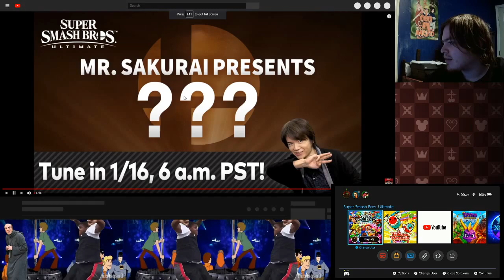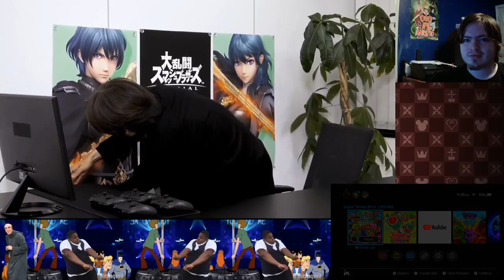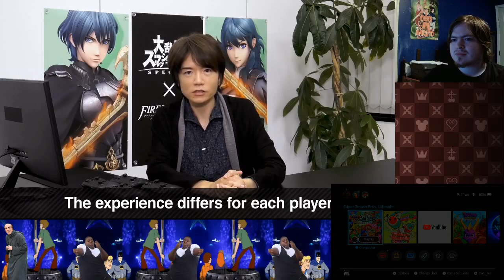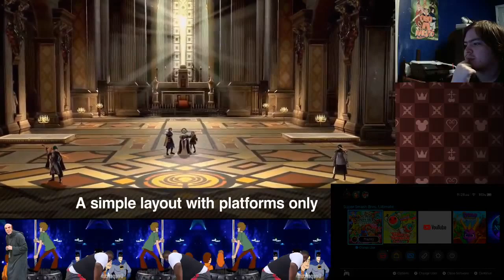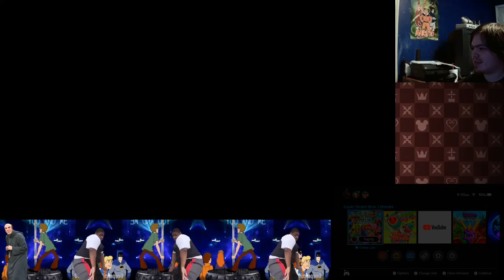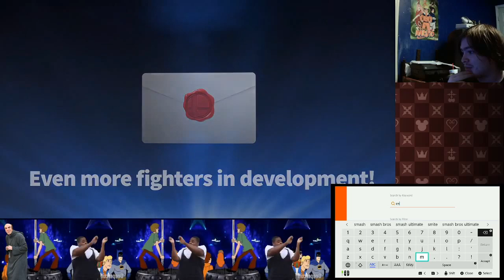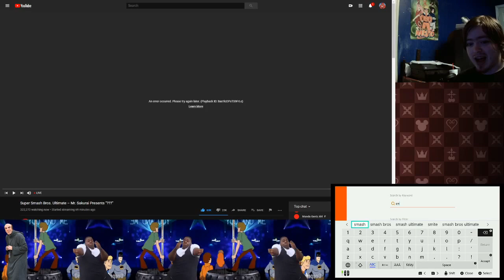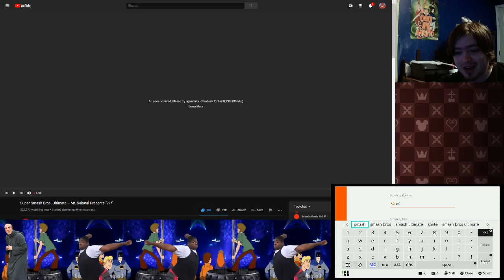I TOLD YOU SO- SMASH DIRECT Jan 2020- Byleth Showcase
(this video contains vulgar language. This is not intended for audiences under the age of 13)

A whole month before this game came out, I called this game would get a rep from Fire Emblem 3 Houses. At first, I thought it would be  Edelgard since that name popped up the most. However, after sitting on this prediction for 2 years and after playing 3 Houses for myself, my prediction still stood strong, and I went as far as to claim I'd eat an entire box of BeanBoozled jelly beans whole if what I predicted didn't come true.

Here we are, and my prediction came to pass. In brutal honesty, I like this character, and I'm happy that I finally got a character from a game I actually have some level of attachment with. Even if that attachment is just a prediction and a single run of 3 Houses. Hoes will be mad, but if this news is so upsetting, remember we got 4 other characters we never thought would make it, and we got 6 more on the way. This is still a great time to be a fan of Smash Bros.

Thank you Sakurai! Thank you Nintendo! Fuck you, Ness.